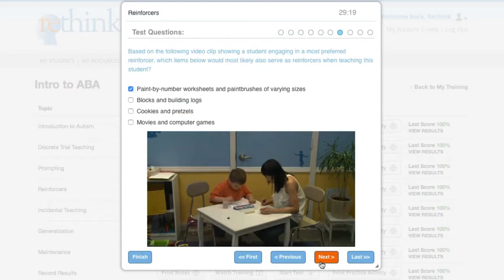Greenwood School District - Improving Skills of Teachers and Students